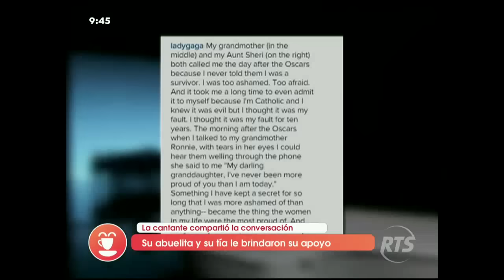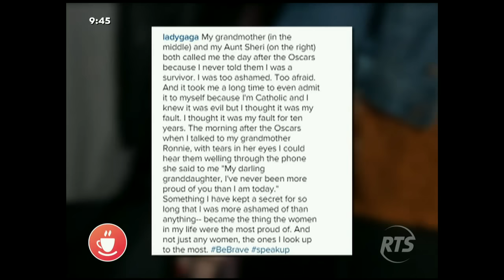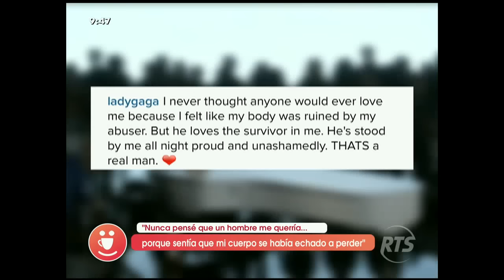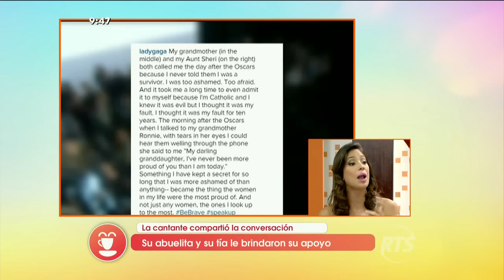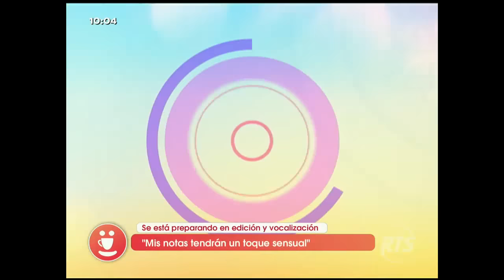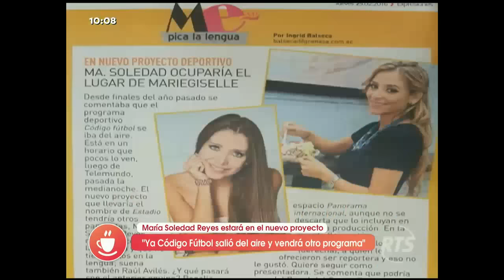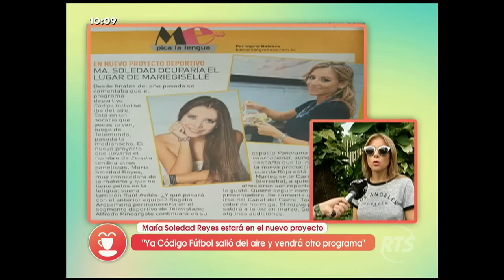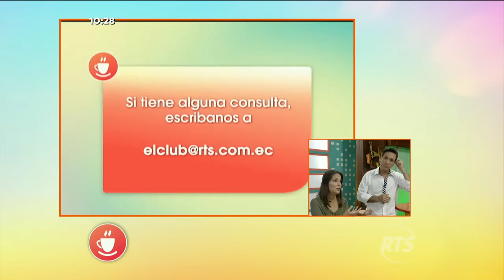El Club de la Mañana Guayaquil: Programa del 4 de marzo de 2016